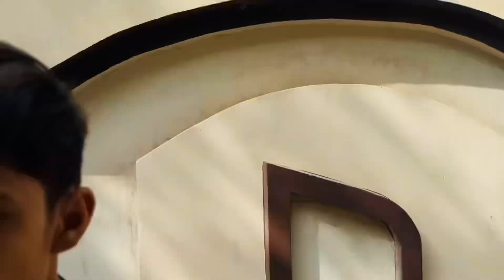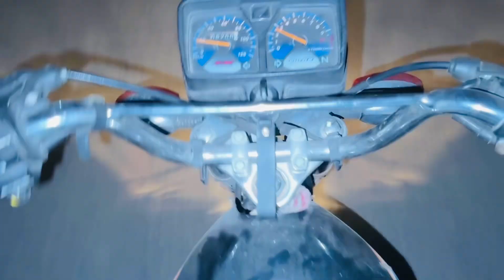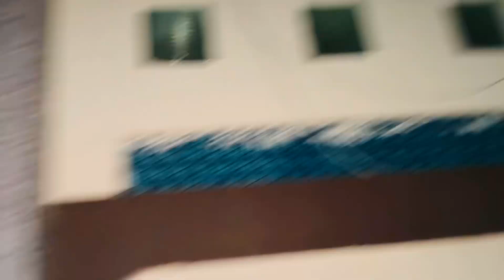Awais girte girte bach gya 😱 soory this vlog is late